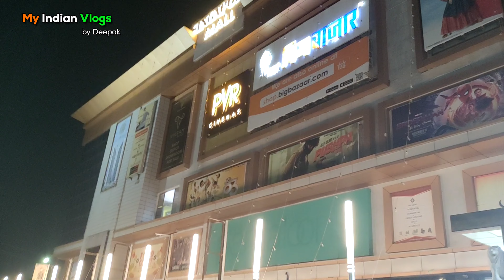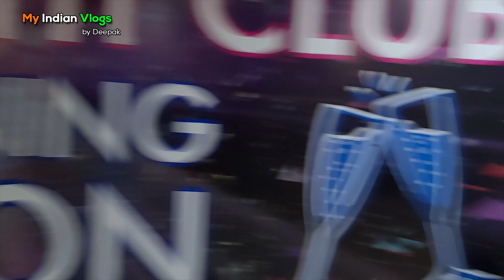Movie Pushpa Vlog - How I Made My Movie 🎥🍿🤣🤣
||| धन्यवाद |||

In this Video we exploring my new mobile phone please watch & support.
Love So Much All Of You 😍🥰
  I am usig thease assesiories
Camera 1
Camera 2
Green Screen
Ring Light
Porta Light
Mic 1 (Boya M1)
Mic 2 (Blue Yeti)
Realme X3
Realme X8
indian vlog,indian vlogger
indian vlogger soumali
hindi vlog
family vlogs,daily vlog
indian youtuber swaranjali
vlog
breakfast
morning routine
indian youtuber
daily vlogs
swaranjali vlogs
indian youtuber soumali
soumali new vlog
soumali vlog latest
soumali latest vlog
indian youtuber priyanka
indian youtuber vedika
indian daily routine
varudika latest vlog
breakfast to lunch routine
a busy day
pratima life and living
soumali
lunch
soumali vlogs
lifestyle vlog
somali vlogs
lifestyle vlogs
house tour
home tour
evening routine
morning vlog
evening vlog
breakfast routine
indian mom
routine vlogs
varudika vlogs
weekend vlog
busy routine
sunday routine
family vlog
desi vlog
latest vlog
famous vlog